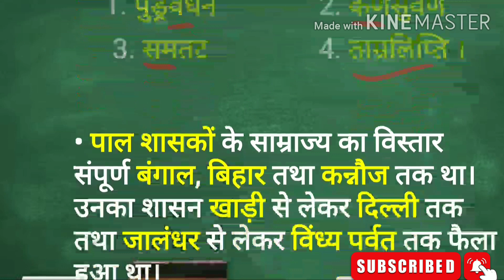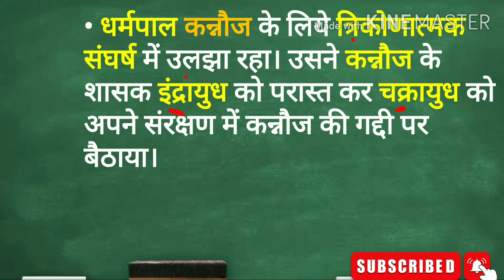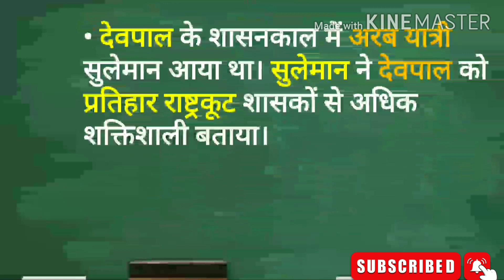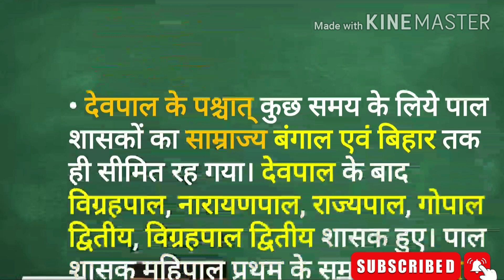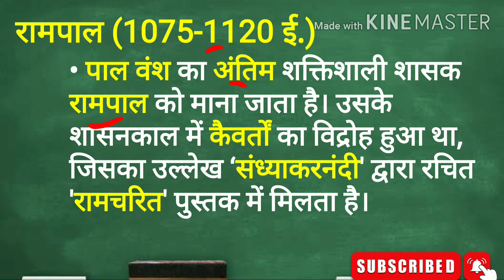बंगाल का पाल वंश | Pal Vansh ka Itihaas | Prachin Itihaas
बंगाल का
प्रमुख शासक

गोपाल (750-770 ई.)

• आठवीं शताब्दी के मध्य बंगाल में अशांति एवं अव्यवस्था फैली हुई थी। बताया जाता है कि बंगाल में फैली अशांति को दबाने के लिये कुछ प्रमुख लोगों ने गोपाल को राजा बनाया।

• गोपाल बौद्धधर्म का अनुयायी था। उसने 750 ई. में पाल वंश की स्थापना की। उसने 'ओदंतपुरी' में एक मठ का निर्माण करवाया था।

धर्मपाल (770-810 ई.)

• गोपाल के बाद उसका पुत्र धर्मपाल 770 ई. में सिंहासन पर बैठा। उसने बंगाल को उत्तरी भारत के प्रमुख राज्यों की श्रेणी में स्थापित कर दिया।

• धर्मपाल बौद्ध धर्म का अनुयायी था। उसने अनेक मठ एवं बौद्ध विहार बनवाए। उसने विक्रमशिला_विश्वविद्यालय (भागलपुर, बिहार) तथा सोमपुर महाविहार (वर्तमान में बांग्लादेश में स्थित है) की स्थापना की।

देवपाल (810-850 ई.)

• धर्मपाल के बाद देवपाल (धर्मपाल का पुत्र) गद्दी पर बैठा। उसने अपने पिता के अनुसार विस्तारवादी नीति का अनुसरण किया तथा मुंगेर को अपनी राजधानी बनाया।

महिपाल प्रथम (978-1038 ई.)

• महिपाल को पाल वंश का दूसरा संस्थापक माना जाता है।
• उसके काल में राजेंद्र चोल ने बंगाल पर आक्रमण किया तथा पाल शासक को पराजित किया। उसने बौद्ध भिक्षु अतिशा के नेतृत्व में एक धर्म प्रचारक मंडल तिब्बत भेजा था।

Mr Suryakant Kumar ( Primary Owner of Online Classes Gk By Surya)
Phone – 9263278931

UPSC SSC RPSC RRB REET पटवारी हाईकोर्टग्रुप_डी LDC Gramsewak BSTC bpsc bpscmains Pre_BEd.and all Competitive exams...
68bpsc
UPSC
UPPSC
Ancienthistory
History_of_India
history
upsc2022
Ancient History | Top 15 Important Objective Questions For All Competitive Exams
Ancient history of india in hindi. Ancient Indian history question and answer for competitive exams. Indian history video in hindi. Indian history in hindi. Ancient history quiz in hindi..